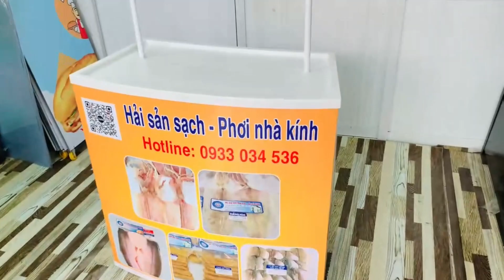Xưởng cung cấp, sản xuất booth nhựa siêu thị lưu động giá rẻ ở TPHCM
Thông thường để quảng cáo sản phẩm mới ra mắt các công ty thường phải đổ vào đó 1 số tiền quảng cáo khủng để thương hiệu của mình được biết đến. Thế nhưng, đó là các công ty lớn với số vốn khủng. Còn những doanh nghiệp nhỏ thường chọn cho mình cách quảng cáo bằng hình thức tiếp thị sản phẩm. Chỉ cần mướn vài bạn pg đứng quầy giới thiệu sản phẩm và 1 chiếc booth nhựa siêu thị lắp ráp là đủ để pr sản phẩm.
Hình thức tiếp thị này tuy không còn mới trong thời đại 4.0 nhưng vẫn đem lại hiệu quả. Tuy là hình thức “bình cũ rượu mới” nhưng vẫn gây sự tò mò chú ý đến khách hàng, và mang lại hiệu quả quảng cáo vô cùng lớn.
Chúng tôi là đơn vị chuyên cung cấp các loại vật phẩm quảng cáo giá rẻ lại còn hỗ trợ in decan và thiết kế theo yêu cầu.
Với hơn 10 năm đồng hành với 2000 doanh nghiệp lớn nhỏ trong cả nước. Alo là có ngay 1 chiếc booth nhựa siêu thị lắp ráp không những bền chắc mà còn độc lạ, không đụng hàng.
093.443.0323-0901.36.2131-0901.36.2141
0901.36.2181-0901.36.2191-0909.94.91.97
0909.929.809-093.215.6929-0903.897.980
Thời gian làm việc:
8h–17h30 Thứ2–Thứ7
Seo Admin: Ngân